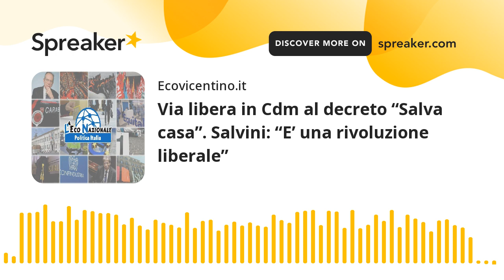Via libera in Cdm al decreto “Salva casa”. Salvini: “E’ una rivoluzione liberale”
Via libera del Consiglio dei ministri al decreto “Salva Casa", provvedimento fortemente voluto dal vicepremier leghista Matteo Salvini che, in conferenza stampa dopo il cdm, ha parlato di "rivoluzione liberale".